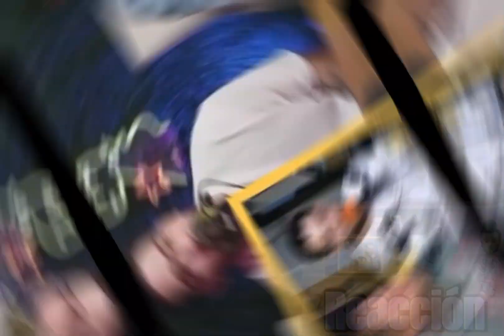Allmighty interrumpe Podcast entérate cuando y donde.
los rivera destinos le cuentan a Chente Ydrach como Allmighty los interrumpe y yo Reacciono desde la silla extra en tu Podcast SaqueoT.N.